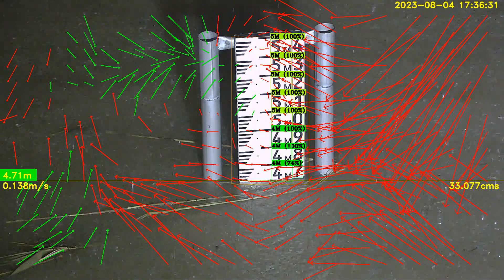(유량계측)인공지능 유속계측기술에 의해 표면 유속을 가시화하고 유량을 계측하는 영상(7.24 장록교)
당사의 인공지능 기반 실시간 수위/유속/유량 동시 측정 기술은 영상과 같이 느린 유속을 감지하여 실시간으로 유량 계측이 가능합니다.(30초경 나뭇가지 부유물로 확인 가능 - 특허기술로 타사 모방 불가)

또한, 당사의 인공지능 AIPIV 기반의 영상 유량계측 기술은 시시각각 변하는 표면유속장을 실시간으로 인식하고 누적적으로 가시화하며 이를 토대로 정확한 유량 계측을 수행합니다.(이로 인해 계측 초기에는 다소 낮은 유속으로 출발하면서 약 5초 간격으로 재평가하며, 정상 유속을 추적합니다)

과학기술정보통신부/정보통신산업진흥원(NIPA) /경기도경제과학진흥원(GBSA) 기술 실증 사업 및 한국지능정보사회진흥원(NIA) 인공지능 데이터셋 구축 사업에 의해 구축된 수위측정 데이터셋을 활용한 수위,유속, 유량 계측 영상이며, 영산강홍수통제소의 허락을 받아 공개하는 영상입니다.

당사는 현재 완성된 기술의 시장 진입을 위해 필요한 자금조달 중입니다. 당사에 투자 의향이 있으신 분은 아래 연락처로 연락주시기 바랍니다.

해외에서 투자 의향 있으신 분은 아래 주소로 BTC를 보내주시면, 보내주신 국가나 전지구적인 재난안전 예방에 활용토록 하겠습니다..

BTC : 1PkrGCBVBPX7EmjCQxzfAW48NK3m2BYcoD